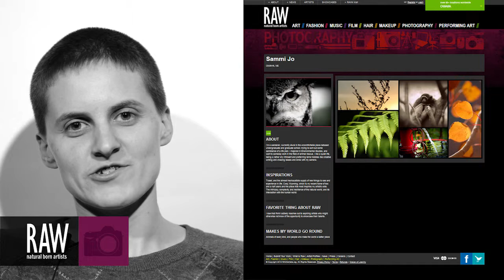Sammi Jo at RAW:Omaha Awakening 02/14/2014